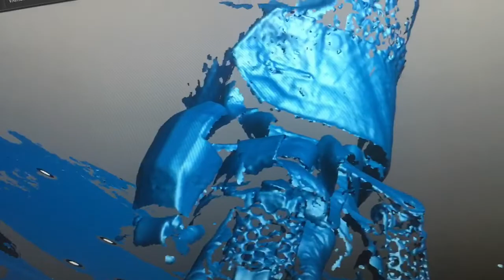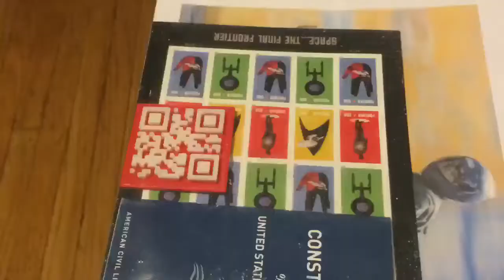S.O. I want to say more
Bridge not abandoned. We will find a way forward.

Science Officer
Carbonsystems.us